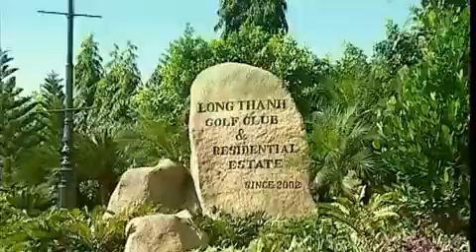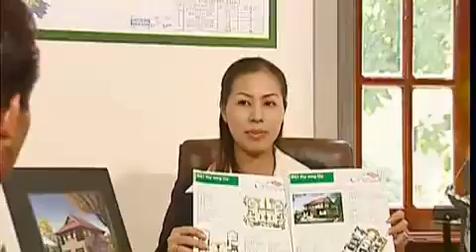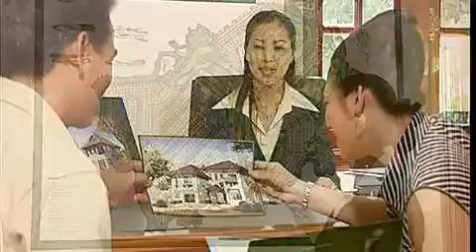Vicuatoi.com - Clip giới thiệu Sân golf Long Thành